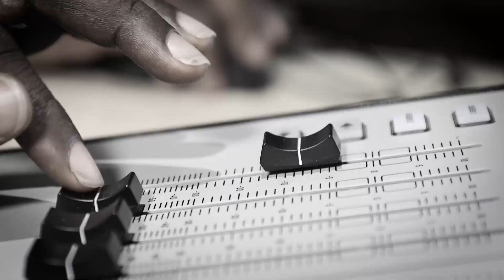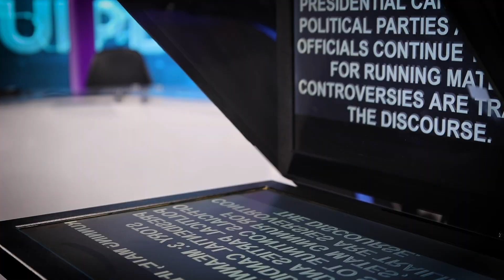NEWS HOUR @9PM 28/02/2023 | TRUST TV